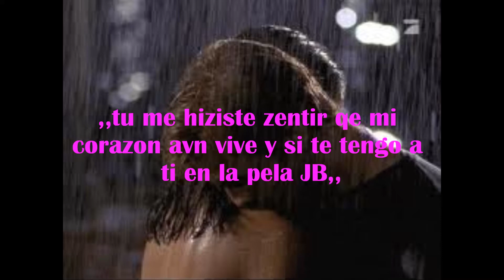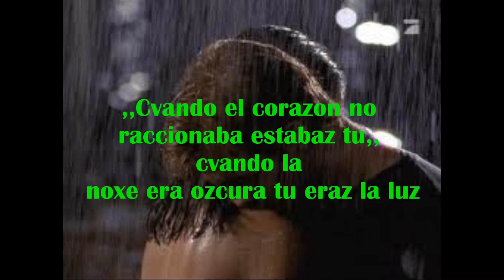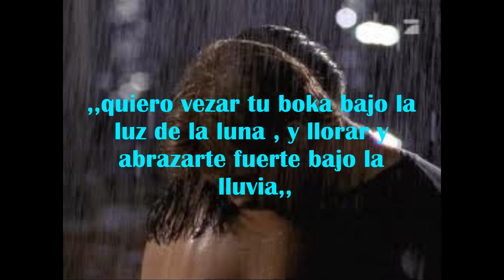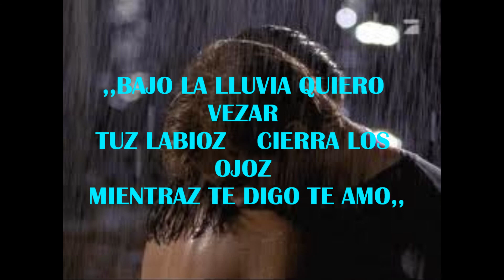Bajo La Lluvia (-) JahBless ((o.ô))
Eres como ninguna persona en este mundo, porque solo tu te has ganado mi alma y un lugar en lo mas profundo de mi corazon, se que tu amor lo puede todo, las noches estrelladas, las melodias mas bellas, las palabras, las fantasias, todos me parece poco, porque tu me llenas.

Eres mi sueño cumplido, el amor perfecto, sin ataduras.

Eres la respuesta a mis preguntas la razan de mi vivir.

De soñar, de llorar, de reir, de amar, de pintar, de escribir...le agradezco a JAH que te haya puesto en mi camino, quisiera gritar desde lo mas alto de una montaña que te amo!!! Y que se escuchara el eco por todos los cielos...
porque tu siempre estas en mis pensamientos, en mi corazon, en mis sentimientos en el sol, la lluvia, en cada lagrima, en cada sonrisa, tu eres mi felicidad, mi todo.

Por que desde aquel día en que te vi por vez primera mi vida cambio por completo.

Solo le pido a JAH que perdure este amor mas alla de los años, del tiempo, de la muerte, para estar a tu lado siempre!!!
Te Adoro Mi Vida... Te Amo ♥